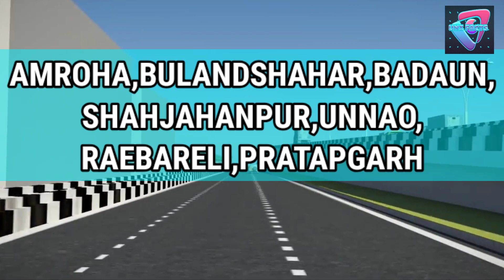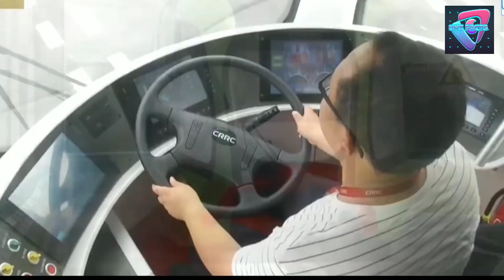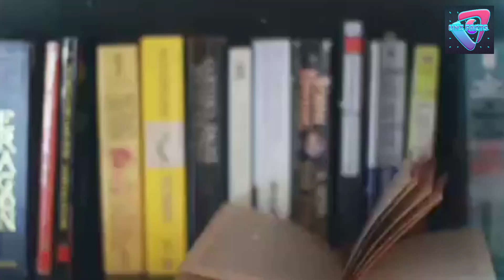Prayagraj city big project ||Prayagraj Infrastructure and IT projects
In this video we were tell you about prayagraj city big projects.There are many upcoming projects in prayagraj like expressway, metro and IT projects.

इस वीडियो में हम आपको प्रयागराज शहर की बड़ी परियोजनाओं के बारे में बता रहे हैं। प्रयागराज में कई आगामी परियोजनाएँ हैं जैसे एक्सप्रेसवे, मेट्रो और आईटी परियोजनाएँ।